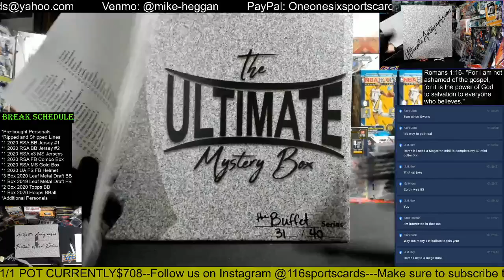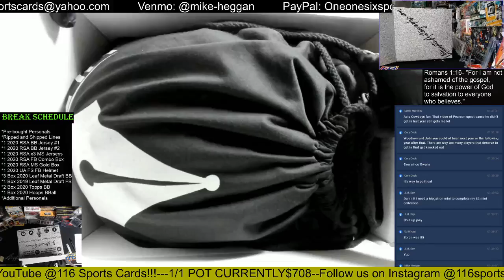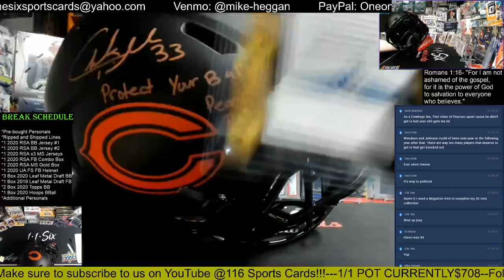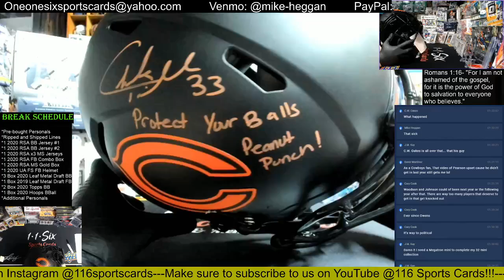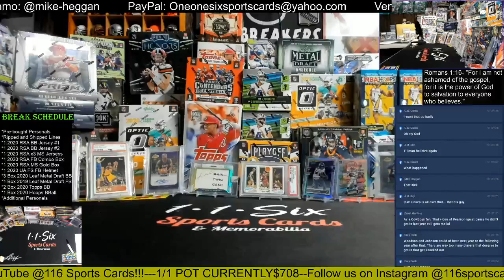2020 Ultimate Autographs Autographed Full Size Football Helmet 1 Box Group Break!!!!!!